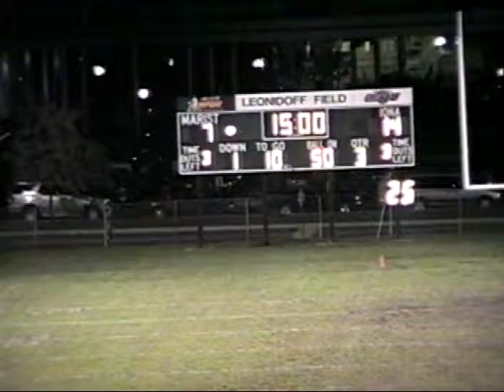2002 Iona Highlight